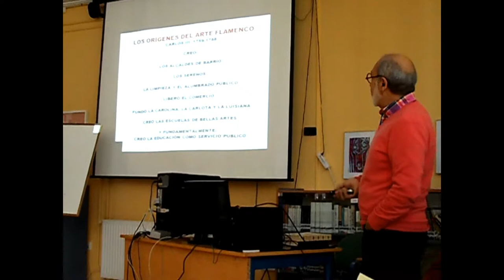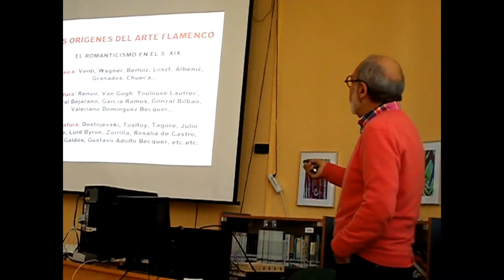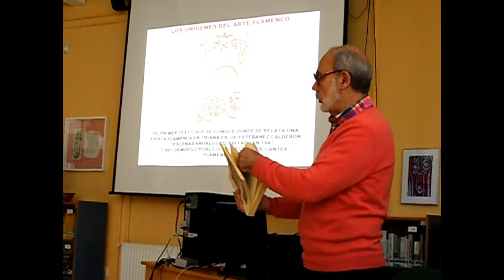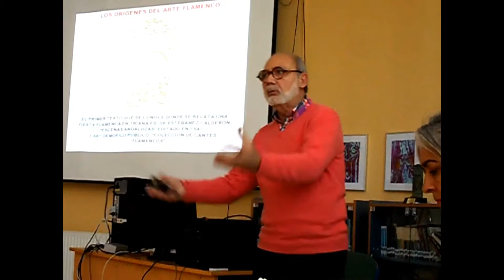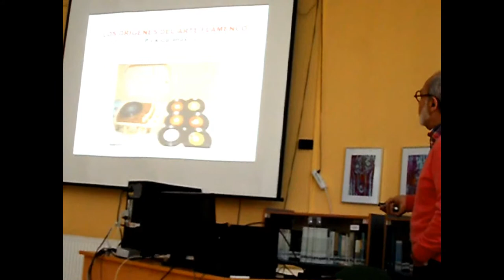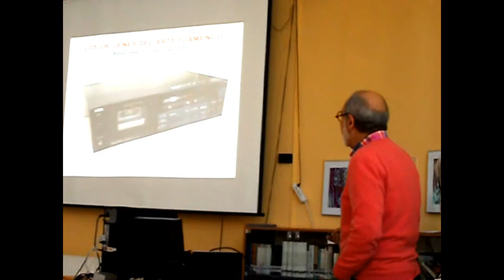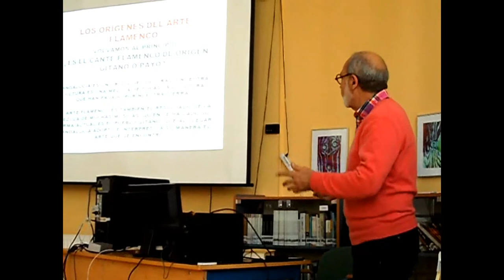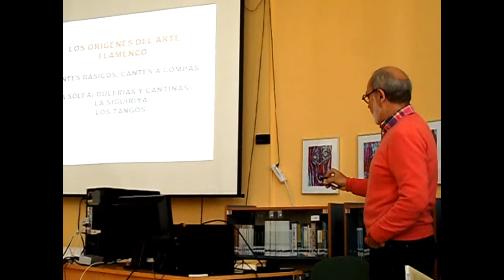CHARLA SOBRE EL FLAMENCO.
El alumnado de 1º de Bachillerato aprende los orígenes del arte flamenco a través de esta charla realizada en torno al Día de Andalucía.